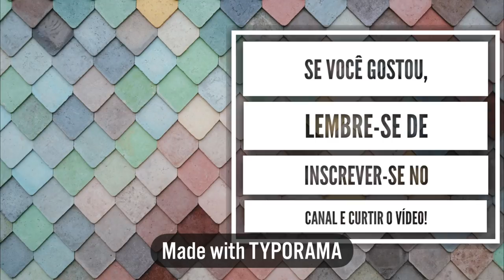DIÁRIO DA REFORMA #3 | Julia Pabis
E esta no ar o terceiro Diário da Reforma! Uma série de vídeos mostrando tudo sobre a reforma do meu quarto!